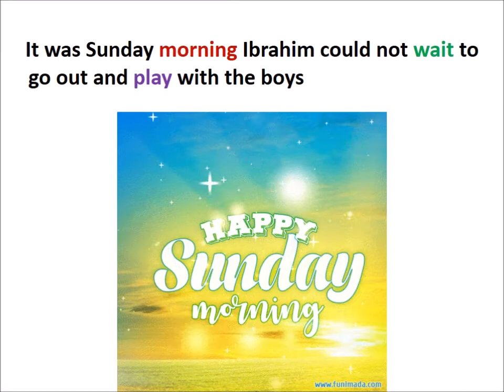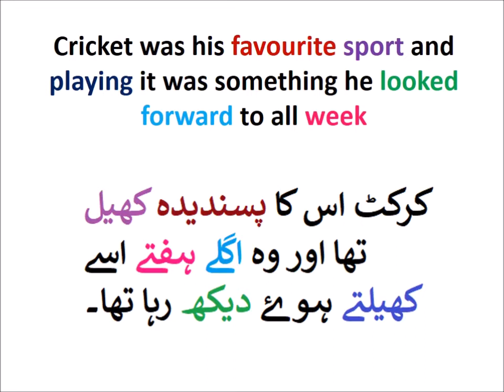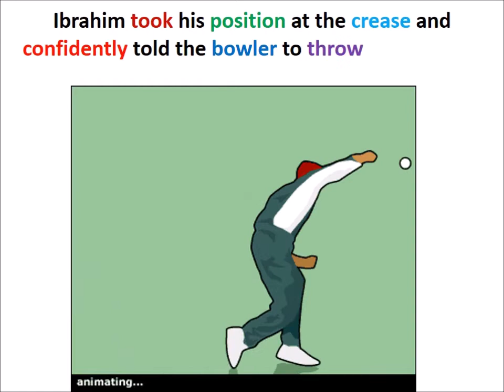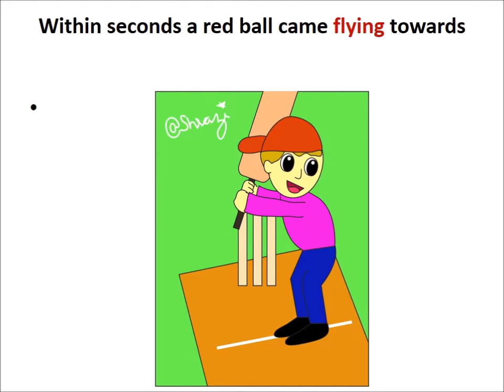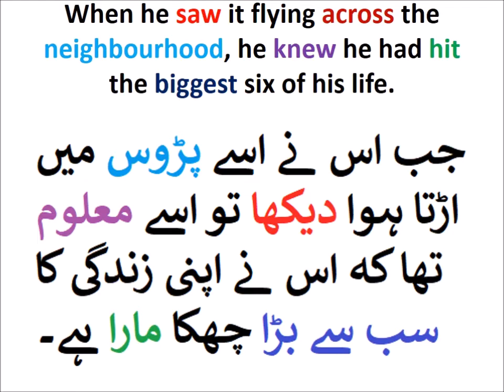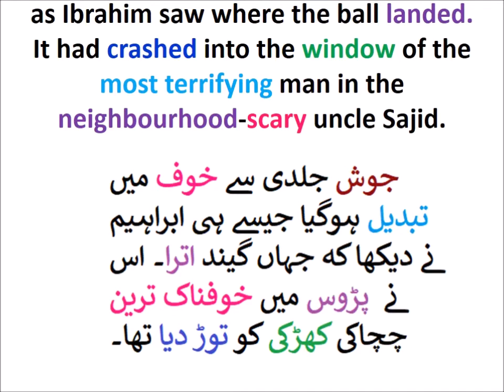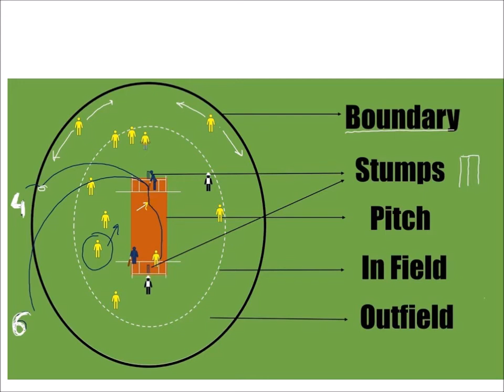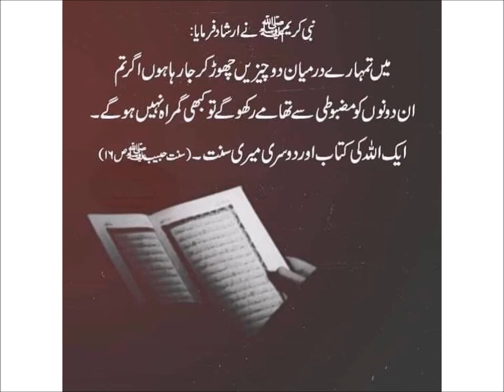Scary Uncle Sajid/Chapter 2.1/English in Urdu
Learn English class 4, Scary Uncle Sajid 1
اردو ٹرانسلیشن کے ساتھ